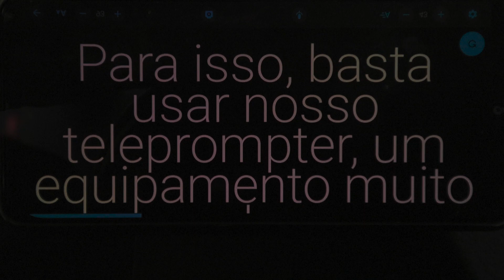Estúdio profissional para gravação de vídeos - J e J Produções Audiovisuais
Contatos da J e J Produções Audiovisuais:
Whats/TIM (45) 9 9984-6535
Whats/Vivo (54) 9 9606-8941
Falar com Jaciano Eccher
Acesse nossa loja virtual pelo link abaixo e confira os produtos digitais que temos para oferecer mesmo a distância:

Temos um estúdio profissional para gravação de vídeos, com chroma key, teleprompter, câmeras, lentes, microfones e tudo mais que se faz necessário para produção de vídeos com a mais alta qualidade possível

A J e J Produções Audiovisuais trabalha com todos os tipos de vídeos publicitários. Desde um vídeo promocional até um vídeo institucional para sua empresa. Temos varias vozes tanto masculinas como feminina a disposição do cliente.
Trabalhamos também com produção de caricaturas, vinhetas, banner, criação de logomarca, cobertura de eventos, casamentos, aniversários entre outros.
Estamos localizados em Corbélia-PR mas alguns tipos de vídeos conseguimos fazer a distância atendendo assim todo o Brasil.